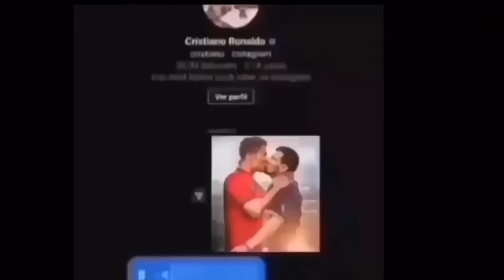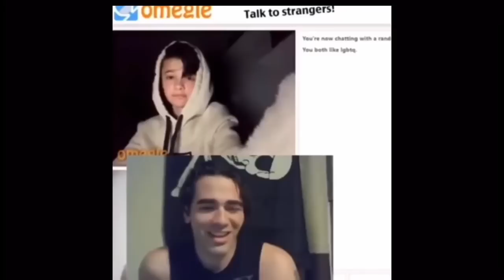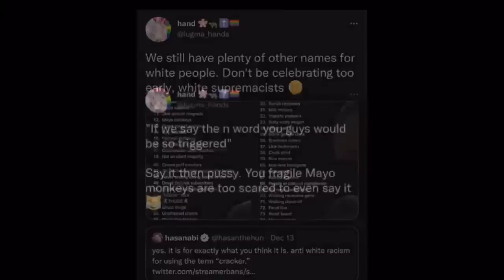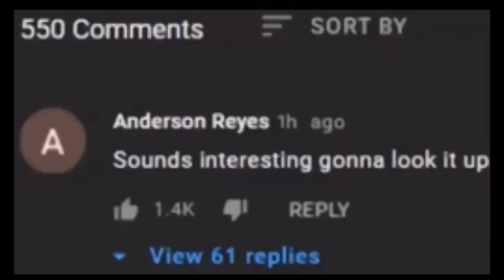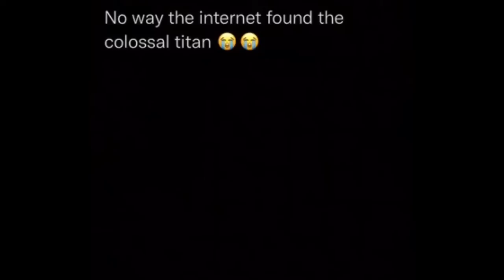Offensive memes in low quality V2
I wouldn’t be here without you all. Sincerely, ~Riley Nation